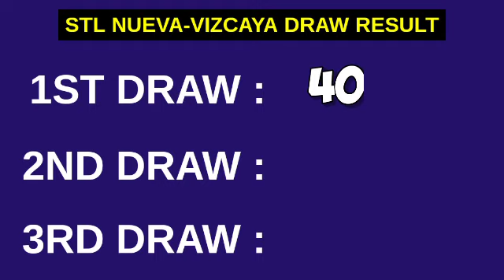1ST DRAW, STL NUEVA VIZCAYA 10:30AM RESULT TODAY December 8, 2022 MORNING DRAW RESULT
Today December 8, 2022 Thursday